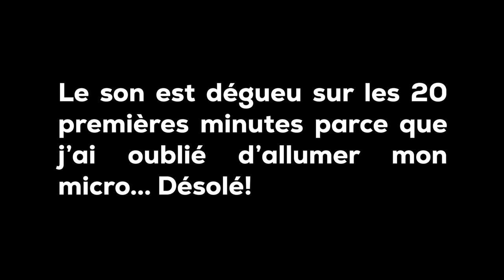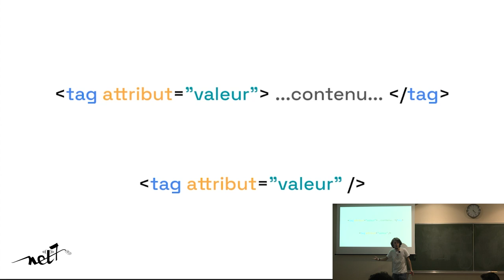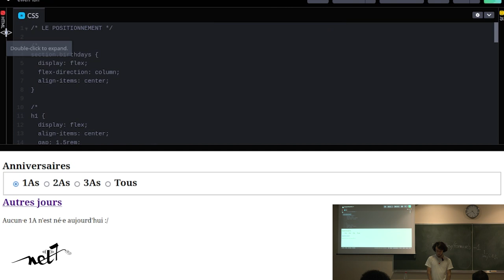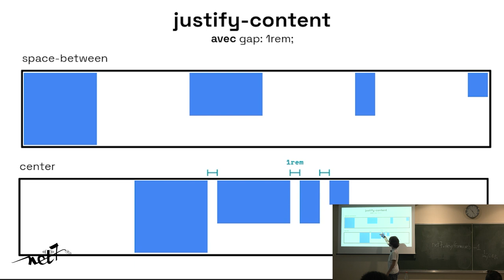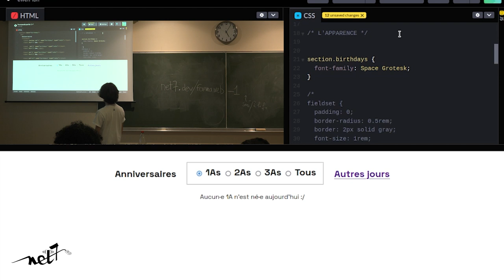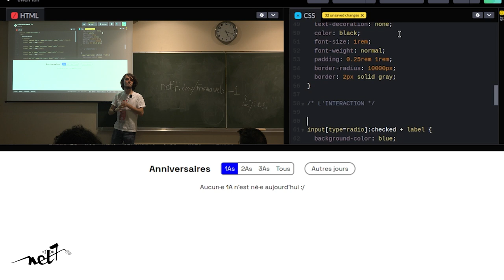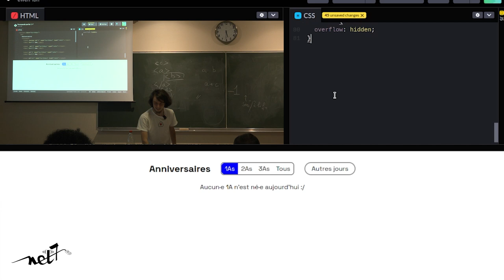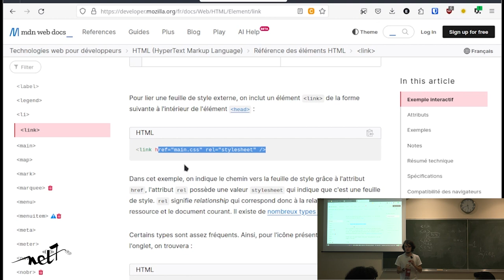Formations web de net7 — partie 1: HTML et CSS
Filmé et monté avec le matériel de TVn7 dans le cadre des formations de début d'année de net7